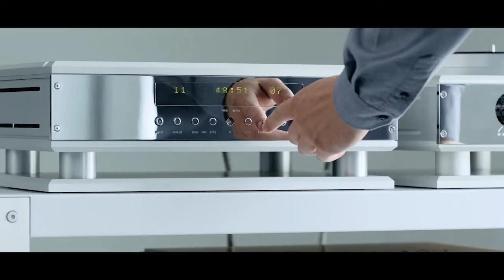Burmester Audiosysteme Imagefilm English Version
Since 1977 we build handcrafted products with High End sound qualities. Products that bring joy to people’s lifes - including our own, every single day. Apparently they fill the ears and hearts of those, who listen to them. That is our mission. That’s why we live. For refined sound.